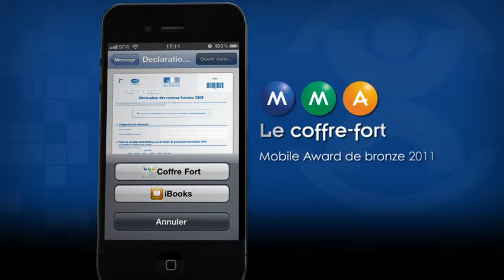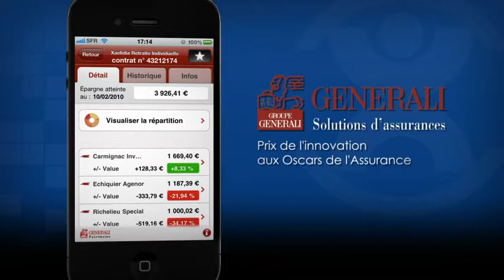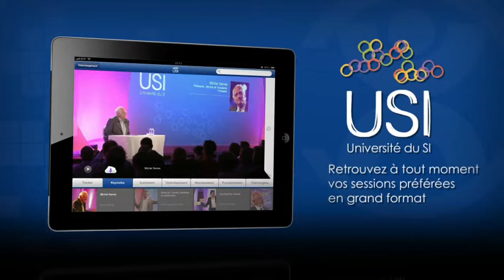Offre mobilité OCTO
Retrouvez en quelques minutes de présentation différents projets que nous avons réalisés chez OCTO dans le cadre de notre offre mobilité. Des applications novatrices pour iPhone et iPad, adaptées aux besoins de nos clients.